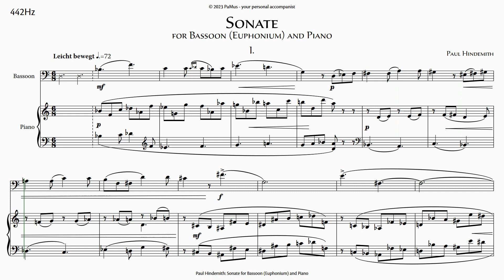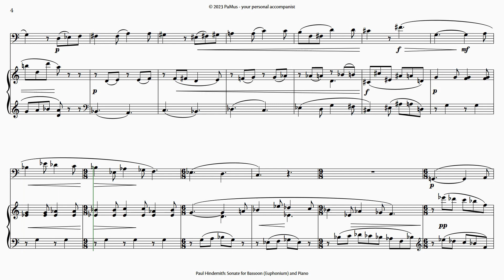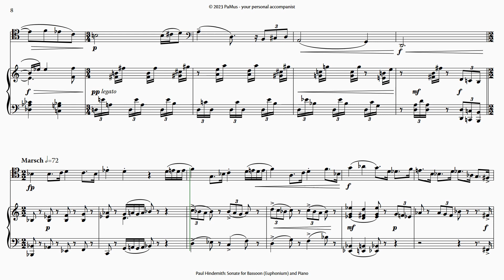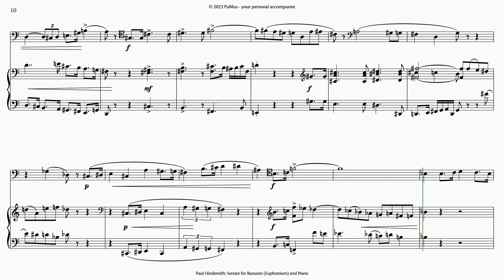Paul Hindemith: Sonate for Euphonium -piano accompaniment, 442Hz